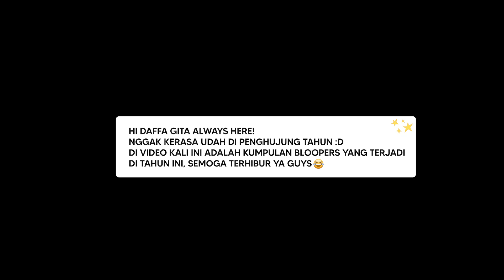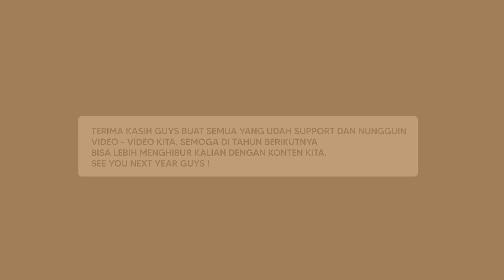LUCU BUANGEETT BLOOPERS VLOG 2022 🤣🤣🤣 WAJIB NONTON GUYS !!!